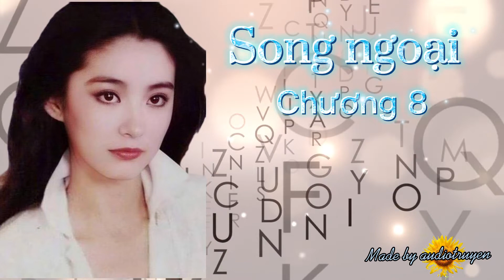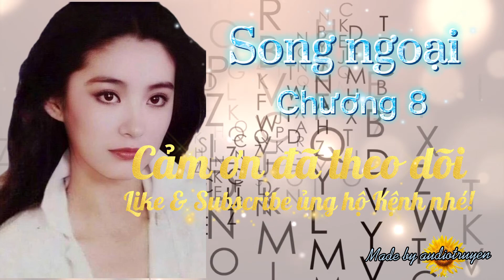Truyện Song ngoại | Chương 8 | Tác giả: Quỳnh Dao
*Truyện Song ngoại
*Chương 8
*Tác giả: Quỳnh Dao
*Nội dung:
 An cầm lấy chiếc đàn treo nơi tường, dạo nhẹ khúc nhạc, đoạn hát:
    "Lấy chiếc thiếp in đầy nước mắt
    Gởi cho dòng nước luân lưu
    Đưa đến tận nhà anh
    Để lòng anh rung động
    Em đã hỏi đàn én xuôi Nam
    để biết tin tức của chàng
    Đó là tiếng thổn thức của tim em
    Mong được không sầu như giấc mộng"
*Link full truyện: